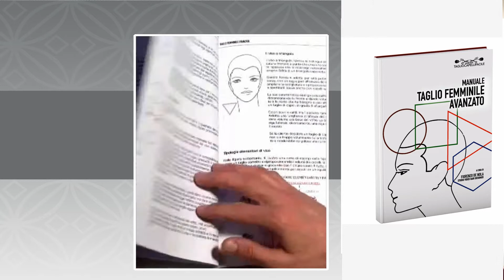Il Libro del Taglio Donna Avanzato | Tagliocapellifacile.it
Tutorial e video corsi professionali per parrucchieri on-line
Se hai passione per questo lavoro inizia da qui.
La video formazione che ti insegna una metodologia professionale senza spostarti da casa. La prima accademia on-line per parrucchieri in Italia, teoria, applicazione pratica, didattica tutti contenuti professionali che potrai sin da subito mettere in pratica. La noastra missione non è vendere video corsi ma, creare sempre più utenti soddisfatti. La formazione del futuro ti aspetta vieni su